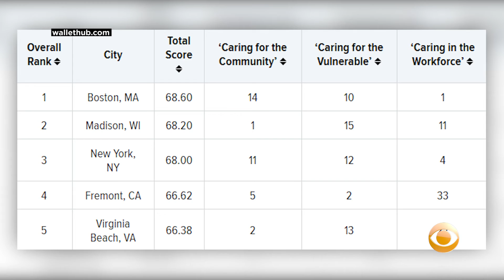Boston Named 'Most Caring City In America' In New Ranking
If you were asked to come up with an adjective to describe the people of Boston, does “caring” come to mind? A new ranking puts Boston at the very top of a list of the “Most Caring Cities In America.” Katie Johnston reports.